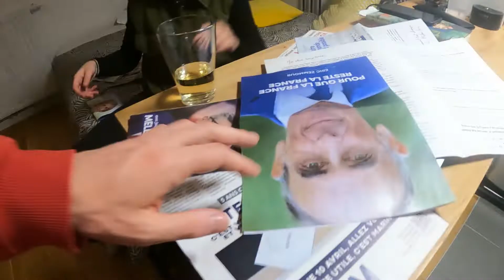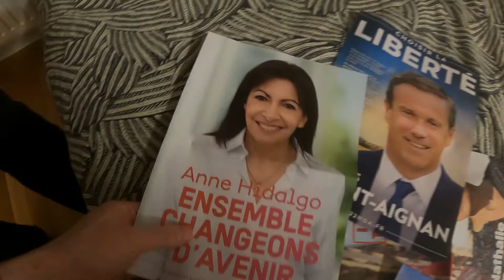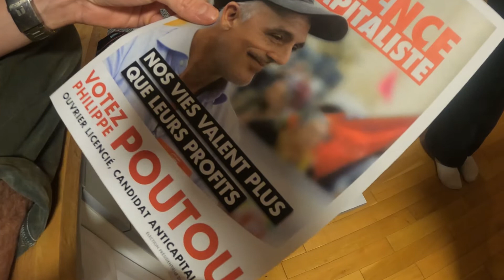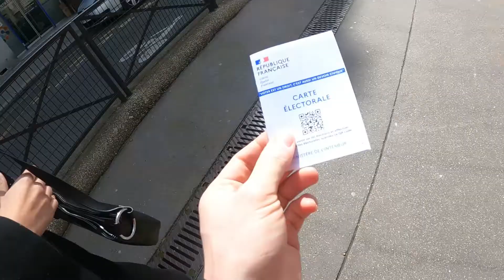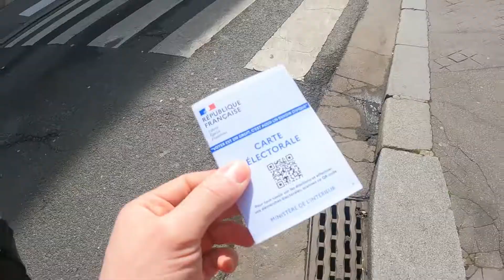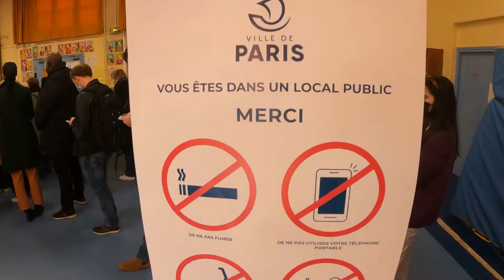Mi infiltro all'evento di Macron e la polizia mi scopre! 🇫🇷 Elezioni presidenziali Francia 2022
In questo video vi porto in un seggio elettorale a Parigi e vi mostro come si vota in Francia.

Durante il primo turno hanno votato oltre 35 milioni di francesi, con un tasso di astensione del 41% nella fascia dai 18 ai 24 anni. Domenica 24 aprile è previsto il secondo turno dove i due candidati Macron e Le Pen si sfideranno come nel 2017

I risultati definitivi del primo turno sono i seguenti:

Emmanuel Macron 27,84%
Marine Le Pen, 23,15%
Jean-Luc Mélenchon, 21,95%
Eric Zemmour, 7,07%
Valérie Pécresse, 4,78%
Yannick Jadot, 4,63%
Jean Lassalle, 3,13%
Fabien Roussel, 2,28%
Nicolas Dupont-Aignan, 2,06%
Anne Hidalgo, 1,75%
Philippe Poutou, 0,77%
Nathalie Artaud, 0,56%

0:00 La notte prima del voto
3:46 I seggi elettorali in Francia
5:52 In attesa degli scrutini
7:00 Macron passa al secondo turno

I candidati Marine Le Pen e Emmanuel Macron passano al secondo turno. Il ballottaggio sarà previsto domenica 24 aprile per eleggere il nuovo presidente della Repubblica Francese.

Il 41% dei giovani tra i 18 e 24 anni non hanno votato durante il primo turno